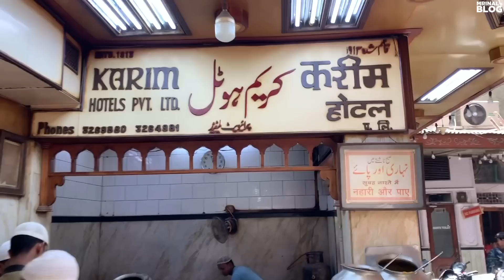🌟🌟 Delhi Karim's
Karim's Hotel (Restaurant) in Old Delhi is an Iconic place in the capital. Known from Mutton Burra, Sheek Kebabs and other Tandoor and Grill delicacies.

Delhi Karim's is Awarded: Mrinal's 2 Star 🌟🌟